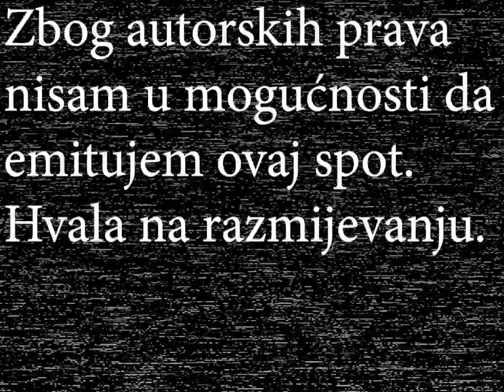Veceras sa vama Ferid Avdic BHT mat 1997